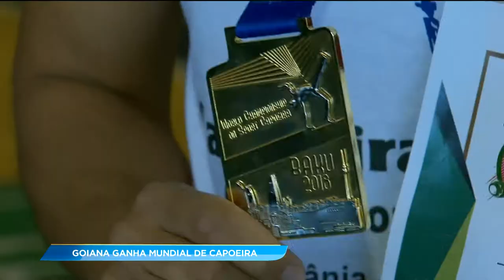GA - Goiana ganha mundial de capoeira - 29-05-2018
Uma goiana conquistou a medalha de ouro no 2º campeonato mundial de capoeira, disputado no Azerbaijão. Carinhosamente conhecida como 'manhosa', a Andressa pratica o esporte há 18 anos.